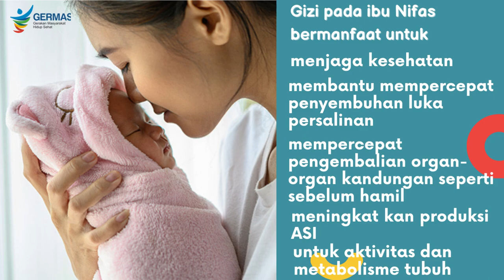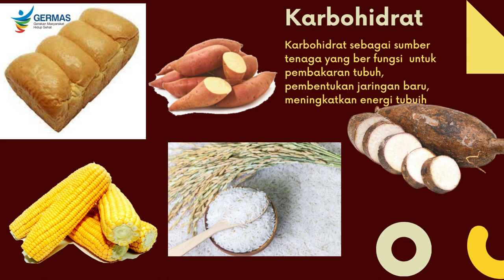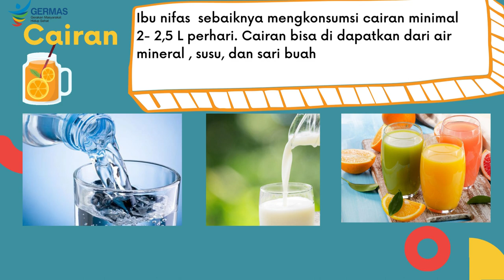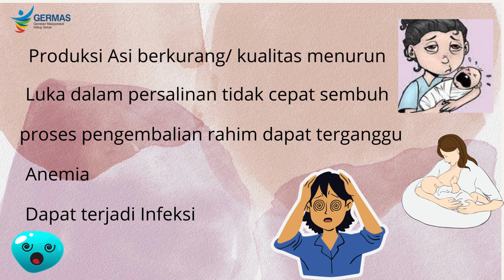GIZI PADA MASA NIFAS